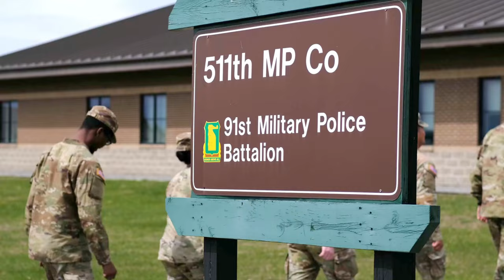511th MPs Unload from Plane at Fort Drum AMAZING!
Watch in awe as the brave soldiers of the 511th Military Police Company, 91st Military Police Battalion, 16th Military Police Brigade unload from a military transport aircraft at the Rapid Deployment Facility, Fort Drum, New York. Witness their precision, teamwork, and dedication in action as they arrive at their base ready to serve and protect. Don't miss this incredible display of military readiness and professionalism!

Soldiers assigned to the 511th Military Police Company, 91st Military Police Battalion, 16th Military Police Brigade disembark from a military transport aircraft at the Rapid Deployment Facility, Fort Drum, New York., April 17, 2024.

511th Military Police Battalion Redeployment
FORT DRUM, NY, UNITED STATES
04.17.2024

The company is returning home after a successful three-month deployment where they served as a vital deterrent force, ensuring the safety and security of the United States southwest border. A small ceremony with families followed the flight, welcoming the Soldiers back and recognizing their sacrifice and service. (U.S. Army photo by Spc. Mason Nichols)

Film Credits: Video by Spc. Mason Nichols
27th Public Affairs Detachment